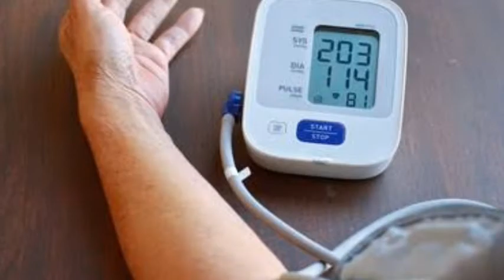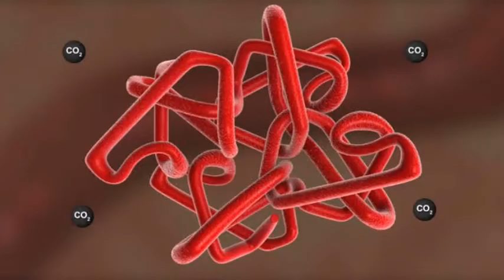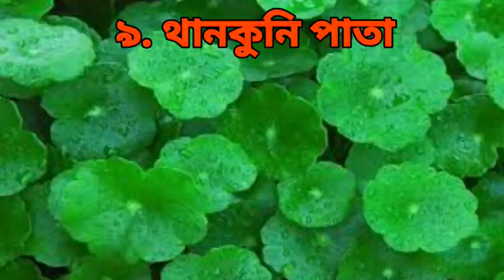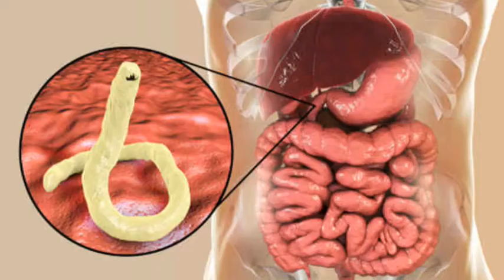বিভিন্ন প্রকার শাকের উপকারিতা / শাকের গুণাবলী/Health benefits of Leafy Vegetables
এই ভিডিওটির মাধ্যমে বিভিন্ন প্রকার শাকের উপকারিতা ও গুনাগুন সম্পর্কে আলোচনা করা হলো। বিভিন্ন প্রকার শাক রয়েছে যেগুলো খেলে আমরা বিভিন্ন প্রকার রোগের হাত থেকে মুক্তি পেতে পারি। তাই কোন শাক কোন রোগ থেকে মুক্তি দেয় জানার জন্য ভিডিওটি অবশ্যই দেখুন। এবং এই ধরনের স্বাস্থ্য সম্পর্কিত ভিডিও পাবার জন্য চ্যানেলটির সাথে অবশ্যই থাকুন।

                      🙏❤️ধন্যবাদ❤️🙏